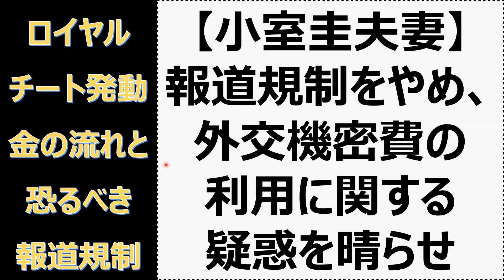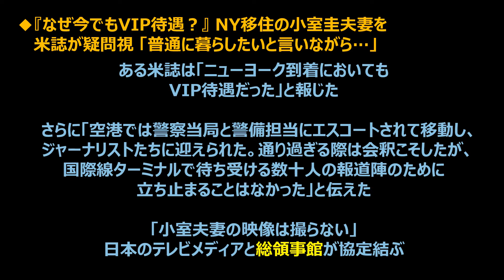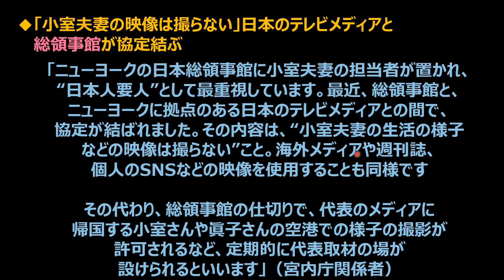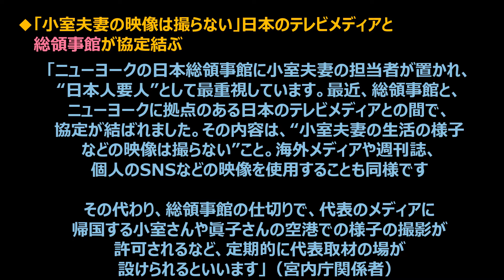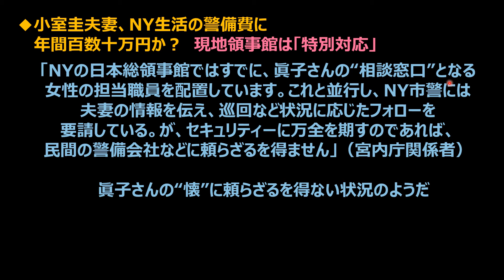【小室圭】ロイヤルチート&報道規制に声を上げよう【官房機密費・三井不動産外交機密費疑惑】【小室圭夫妻の金の流れ】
◆『なぜ今でもVIP待遇？』 NY移住の小室眞子さん、圭さん夫妻を米誌が疑問視 「普通に暮らしたいと言いながら…」
◆眞子さま、30歳誕生日迎えられ“はじける笑顔” 小室圭さんとの結婚を控え… 「これが本当のお姿なんだろうな」
◆小室圭さん・眞子さん、NY生活の警備費に年間百数十万円か？　現地領事館は「特別対応」[デイリー新潮]
◆「小室夫妻の映像は撮らない」日本のテレビメディアと総領事館が協定結ぶ [NEWSポストセブン/女性セブン]
★眞子さん新住居の家賃は「外交機密費」から？秋篠宮殿下の“支援継続”宣言で、疑惑は確信へ！